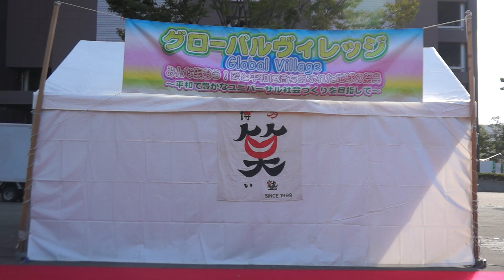福岡ご当地アイドル LYRA (リラ) 千早並木広場グローバルヴィレッジ ユニバーサルフェスティバル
2018年10月7日(日)
福岡県福岡市東区千早
千早並木広場で行われたグローバルヴィレッッジ ユニバーサルフェスティバル みんな集おう！愛と平和に満ちあふれた地球の祭典
～平和で豊かなユニバーサル社会づくりを目指して～のステージ映像です。

撮影機材：

SONY デジタル一眼 α77 ボディ SLT-A77V

SONY 縦位置グリップ VG-C77AM

SONY DT 18-200mm F3.5-6.3 SAL18200

TAMRON SP AF17-50mm F2.8 XR DiII ソニーAマウント用 APS-C専用 A16M

TAMRON 高倍率ズームレンズ AF28-300mm F3.5-6.3 XR Di ソニー用 フルサイズ対応 A061S

SONY ミラーレス一眼 α65 SLT-A65VY

SLIK 一脚兼簡易三脚 スタンドポッドGX-N

一眼レフカメラ ビデオカメラ用 外部マイクMIC-1

HAKUBA 三脚アクセサリ 延長ポール HCS-2